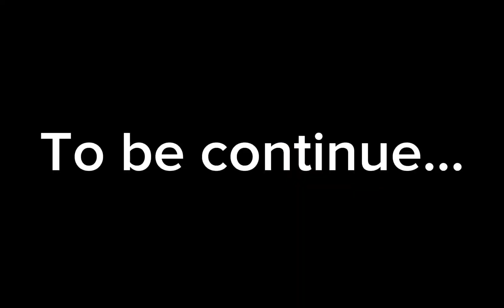The Next target... [Clone armies]